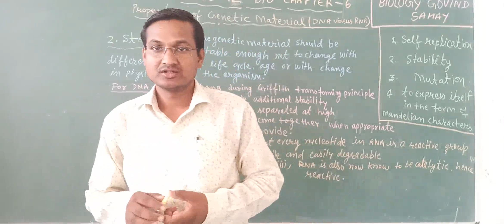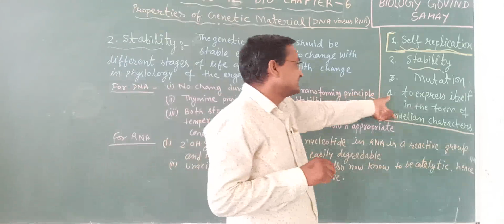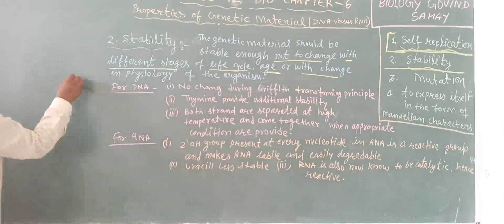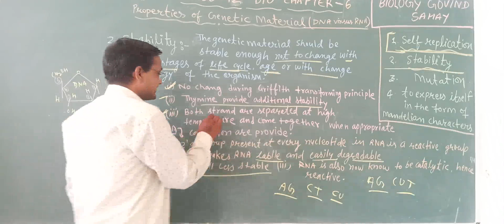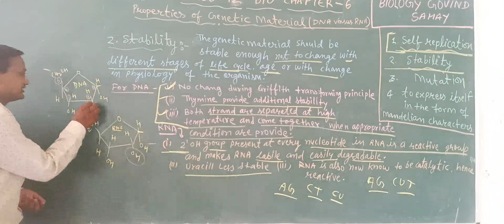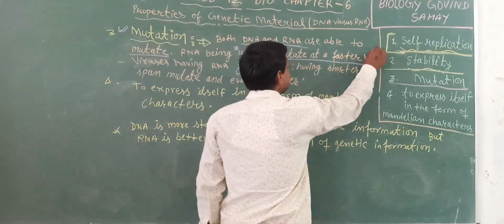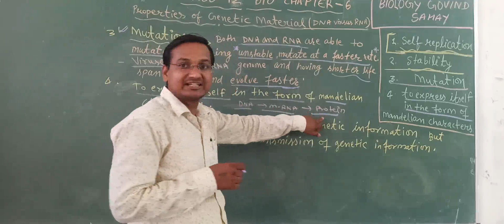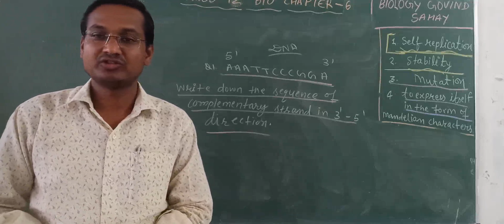PROPERTIES OF GENETIC MATERIAL (DNA VERSUS RNA) आनुवांशिक पदार्थ केई गुण NCERT CHAPTER-6 PART- 8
CHAPTER- 6
 MOLECULAR BASIS OF INHERITANCE
GOVIND SAHAY PRAJAPAT PGT BIOLOGY
SWAMI VIVEKANAND GOVT.MODEL SCHOOL BLOCK –KARAULI